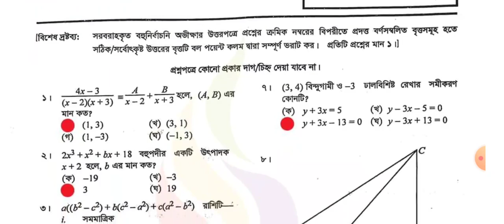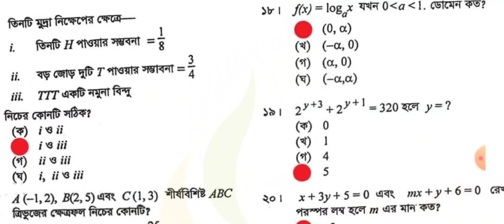এসএসসি উচ্চতর গণিত MCQ সমাধান ঢাকা বোর্ড | SSC Higher Math MCQ Solve 2023 Dhaka Board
এসএসসি উচ্চতর গণিত  MCQ সমাধান 2023 ঢাকা বোর্ড | SSC Higher Math MCQ Solve 2023 Dhaka Board | Sajib Official

ssc Higher Math,ssc Higher Math mcq,ssc Higher Math question solution,ssc Higher Math mcq solution 2023,ssc,ssc Higher Math question solve,ssc Higher Math mcq 2023